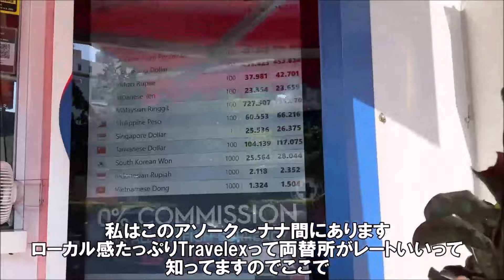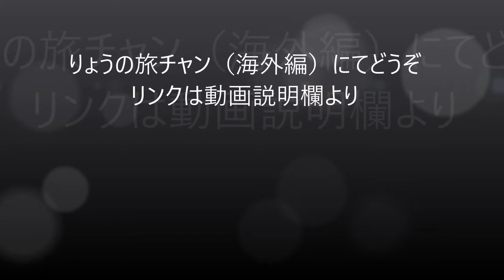【2023-24避寒旅19日目後編】体調最悪でもテーメーカフェへ！店内リポートその他この日のvlogは海外旅チャンネルにてどうぞ！動画説明欄にリンク Bangkok, Thailand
【2023-24避寒旅19日目後編】体調最悪でもテーメーカフェへ！店内リポート 晩飯はターミナル21フードコートでチャーハン 激安3000円でも綺麗なナナ駅前ホテル

ターミナル21　フードコートPier21　10番炒め物のお店でチャーハン（カオパット）
営業時間：10:00～22:00
定休日：無休

アトラス バンコク (Atlas Bangkok)　THB 822.96
眺望: シティ | 20 m2（215 ft2） | 禁煙 | ダブルベッド 1台
キャッシュバック特典$2.21( ￥324 )
キャッシュバック特典はチェックアウト日から 60 日後に対象となり、最大 120 日以内にリクエストすることができます。
タオルあり、シャンプー、ボディーソープは有りましたが、歯ブラシセットは有りませんでした
インスタントコーヒーとミネラルウォーターが日に2本ついてきます
チェックアウト最終時間: 12:00